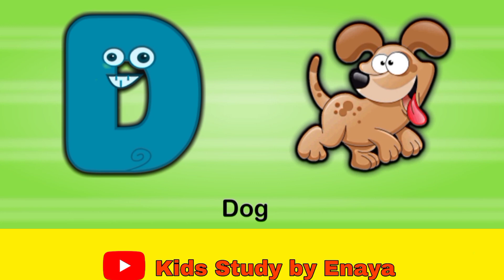A for apple B for ball, Phonics sound | abcd learning | alphabet learn | nursery kids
phonics song, learn, abc song, abc songs for children, Animation, Cartoon, education,

A For Apple B For Ball, ABC Song, Hindi Alphabets, Alphabets, Phonics Hindi Varnamala , learn
School, alphabets, rhymes, nursery rhyme, songs
for children, music for children, alphabet songs fo
r children, School, abc phonics

songalphabets rhymes, abcd rhymes, abc kids tv, letters for kids, english, letters, poem